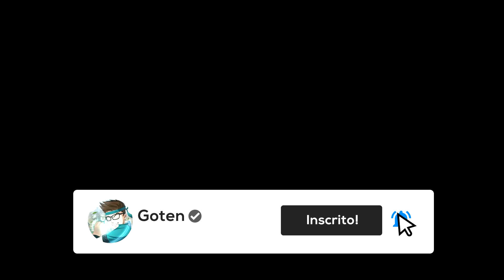Minecraft: EVOLUÇÃO do SHARINGAN NEGATIVO! - Uchiha (Boruto) #16 ‹ Goten ›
Uchiha - Naruto/Naruto Shippuden/Boruto no Minecraft.
O Mundo ninja é protegido pelo novo Hokage Naruto Uzumaki e o Hokage Das Sombras Sasuke Uchiha e tudo está em paz, logo logo a academia ninja ira começar Boruto Uzumaki e Son Goten Uchiha irão participar.
Novos ninjas como Sarada Uchiha , Shikadai Nara , Mitsuki , Metal Lee , Sumire Kakei e Iwabee Yuino entre outros irao surgir!
Sarada esta a procura de Sasuke Uchiha para saber se Sakura Uchiha é sua Mãe.